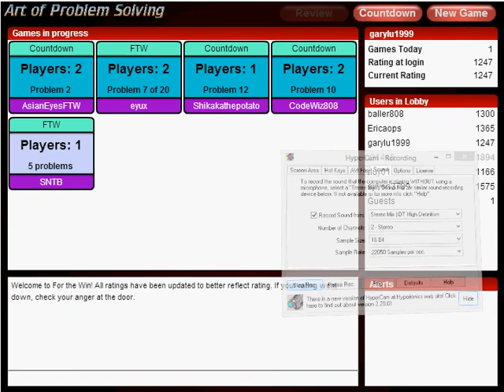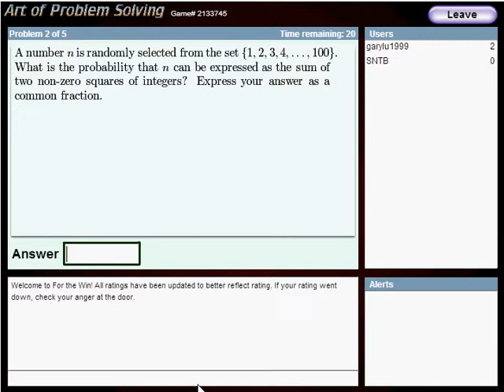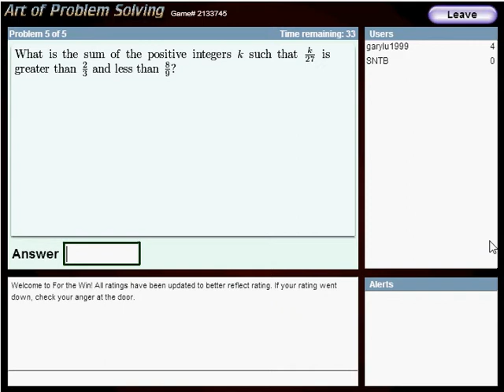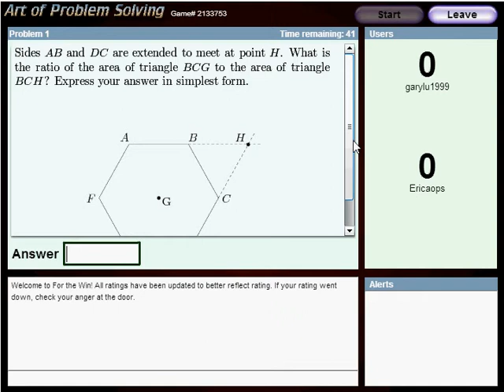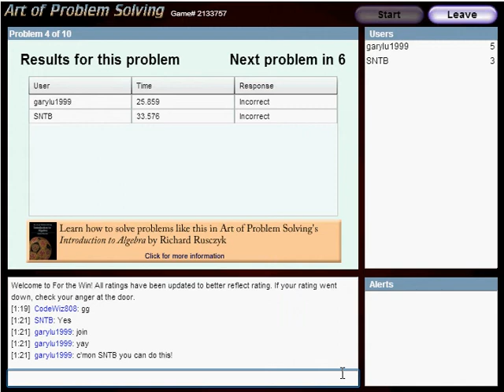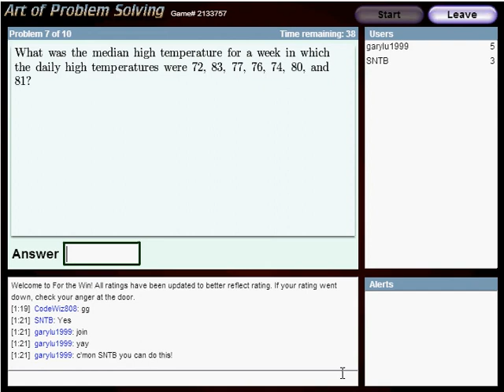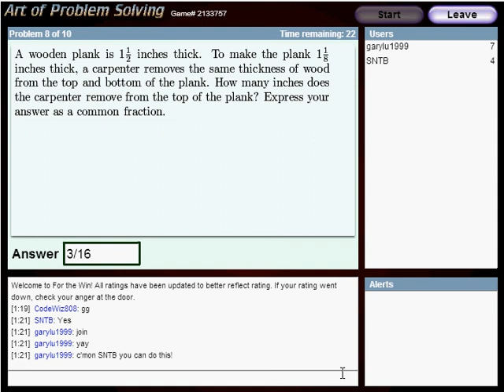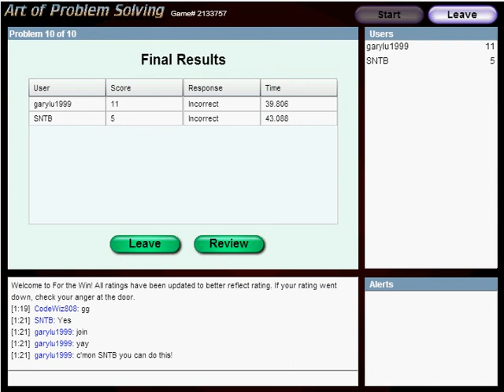For the Win!: garylu1999 vs. SNTB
Hello! Today, we are going to play more For the Win! from Art of Problem Solving! Today, we have SNTB! Oh and if you hear strange noises, it's because there are advertisements.